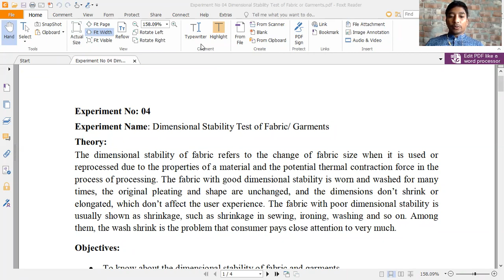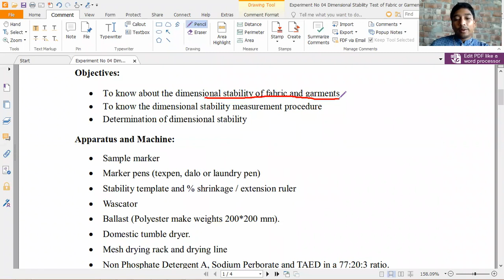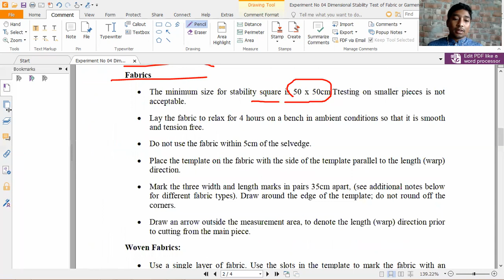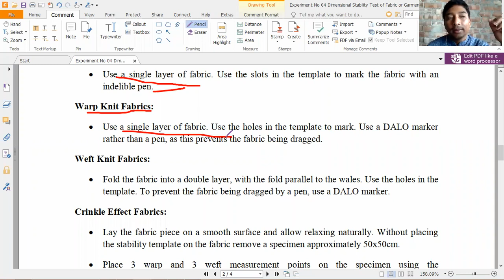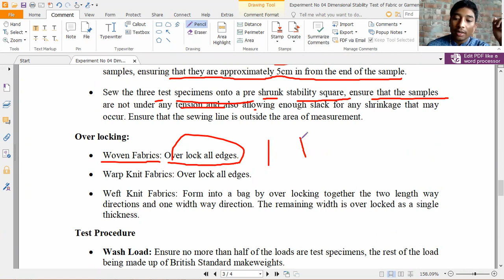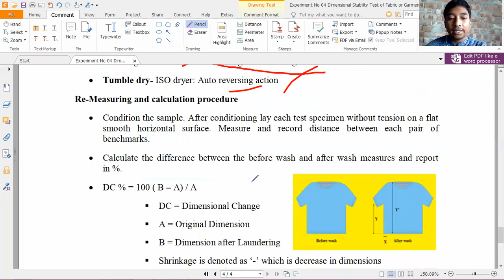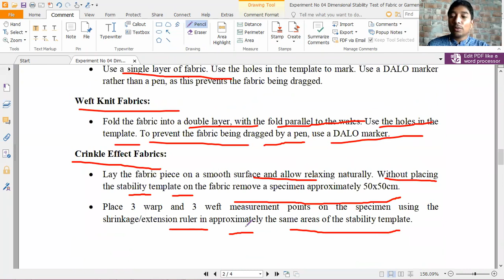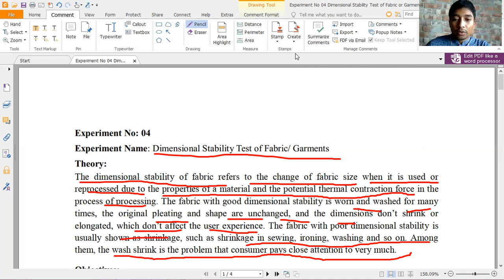TEX 2302 Experiment No 04 Dimensional Stability Test of Fabric or Garments